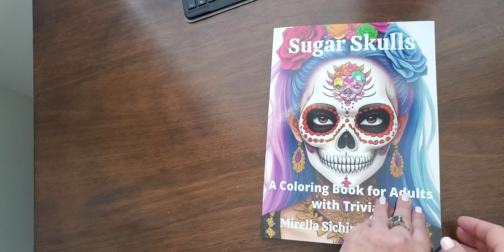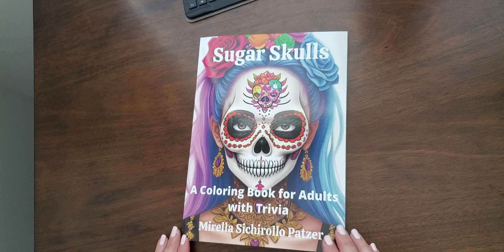Perfect for Halloween - Sugar Skulls - An Adult Coloring Book Flip Through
Sugar Skulls coloring book flip through. Just in time for Halloween or perfect all year round to celebrate the Mexican Day of the Dead.